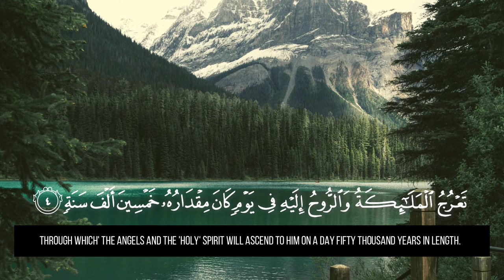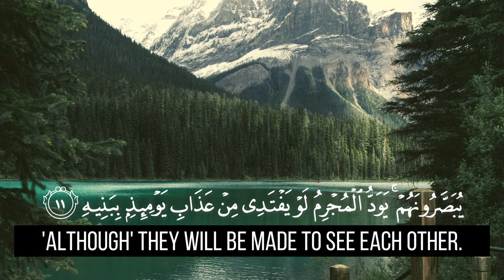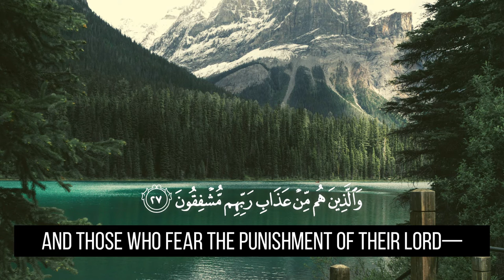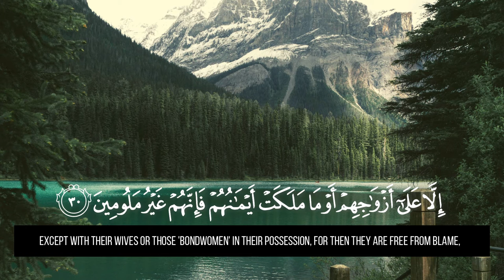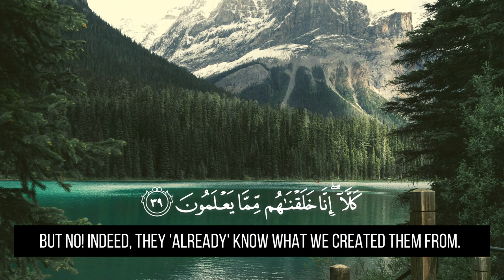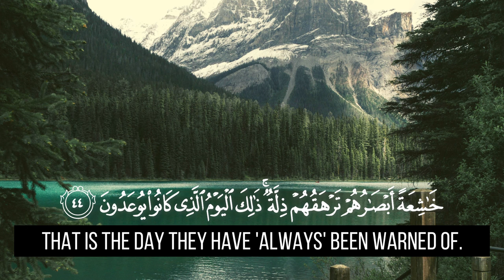Surah Al-Ma'arij - سورة المعارج (The Heights) | Mohammed Amin | Full Surah W Translation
Surat Al-Ma'arij - سورة المعارج (The Heights) | Mohammed Amin | Full Surah W English Translation